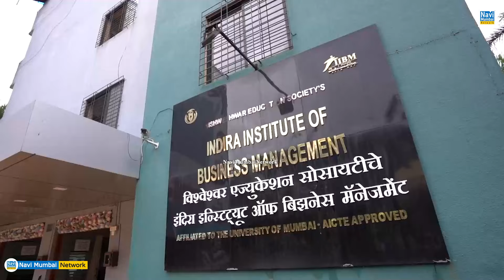DMTIMS Welcomes New MBA Cohort with Prestigious Induction Program, Ascent 2024